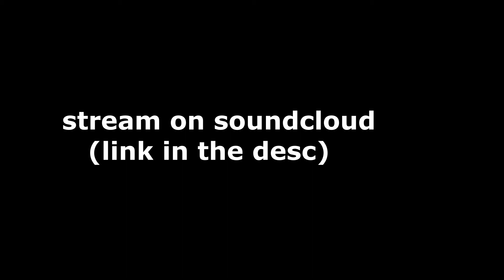hop around - woda